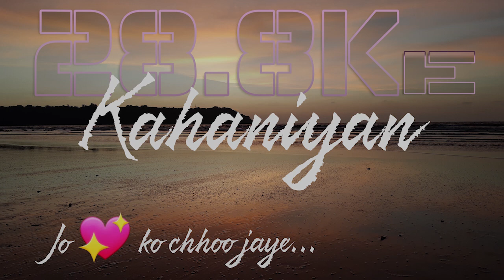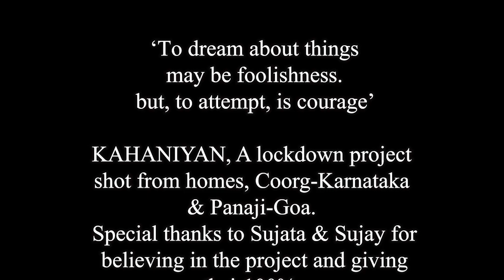'The Chat', Kahaniyan a lockdown project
As we move ahead in life with our ambitions and goals, we forget to attend and attain the relationships we are bonded with. We tend to sideline or overlook the precious moments and people around us with our attitudes and egos. If we can stop for moment, take a step back and bow a little, it can make a world of difference.
‘The Chat’ is a story from the series ‘Kahaniyan’ which uncovers one such twisted relationship. Kahaniyan is a lockdown project intended to refresh the art in us no matter what the barriers are. As a team I was lucky enough to have these beautiful partners who believed in a stranger with his strange project.
Big thanks to Sujata and Sujay from Coorg-Karnataka for making this project possible with their time and dedication.
Special thanks to Sarvadnya Sawant for her constant follow ups for the completion of the project and boosting me through her skills. And not to forget the unsung hero behind this project Vedha Shirodkar without whose efforts this project would not even begin.